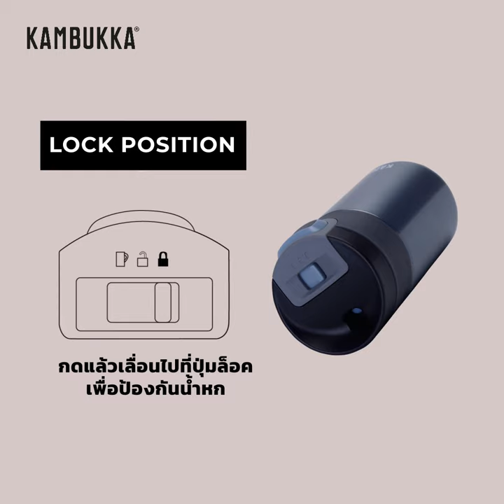Kambukka ETNA 300 - 500 ML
ใครคอกาแฟแนะนำรุ่นนี้เลย!☕สร้างประสบการ์ณการดื่มกาแฟที่ดีขึ้น ด้วยฝา 3 in 1 จิบ-ยก-ดื่ม ช่วยให้ควันไม่ตีหน้า มั่นใจว่าไม่หก พกสะดวก ดื่มด่ำกับกาแฟรสโปรด รสชาติไม่เปลี่ยนด้วยแสตนเลส เกรดพรีเมียม 18/8 เป็นเกรดเดียวกับที่ใช้ทางการแพทย์ คงความสดใหม่ของกาแฟได้นานขึ้น!

ดียังไงน้า❓
☕ใช้งานง่าย พกพาสะดวก⁣⁣
☕ขนาด 7.1 ซม.(เส้นผ่านศูนย์กลาง) x 15.27 ซม.(สูง)
☕ผลิตจากสแตนเลส 18/8 เป็นวัสดุญี่ปุ่นเกรดเดียวกับที่ใช้ทางการแพทย์ ทำให้ไม่เกิดสนิม
☕ทำจากเทคโนโลยีสองชั้นเก็บความร้อนได้สูงสุดถึง 5 ชม. เก็บความเย็นได้สูงสุดถึง 11 ชม.
☕ฝา 3-in-1 มีระบบเปิดปิด ไม่รั่วซึม สามารถปรับเพื่อระบายความร้อนได้
☕มีซิลิโคนที่ขวด จับง่ายไม่ลื่นมือ
☕มีแผ่นซิลิโคนรองที่ก้นป้องกันลื่น และรอยขีดข่วน
☕ระบบ snapclean สามารถถอดฝาออกล้างทำความสะอาดได้
☕สามารถชงกาแฟในแก้วได้
☕ปากกว้าง ช่วยให้ได้กลิ่นของเครื่องดื่มได้เต็มที่